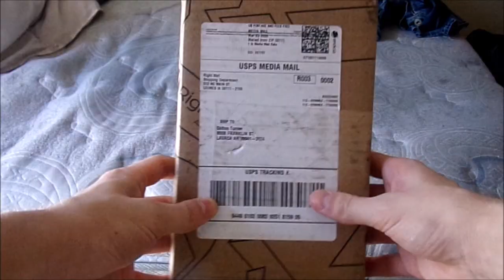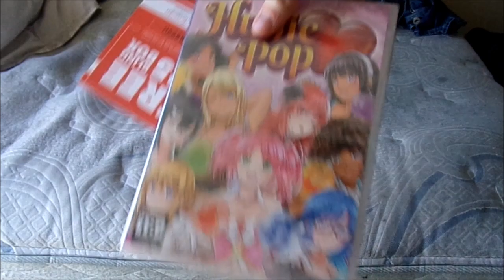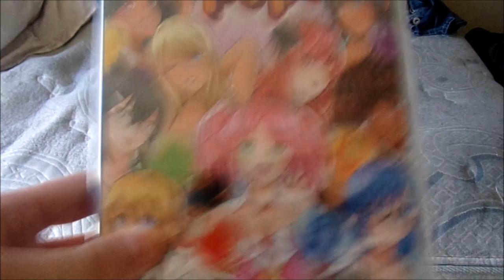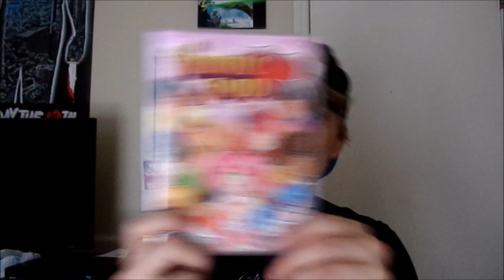HUNIEPOP PHYSICAL COPY UNBOXING!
I'm so glad I got this! Despite having it on my computer! I like physical copies of things. lol